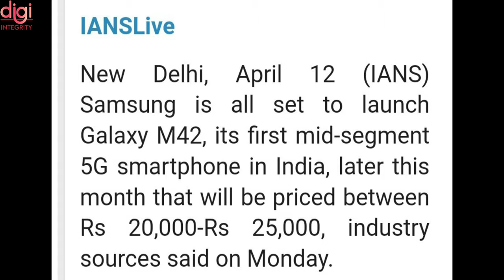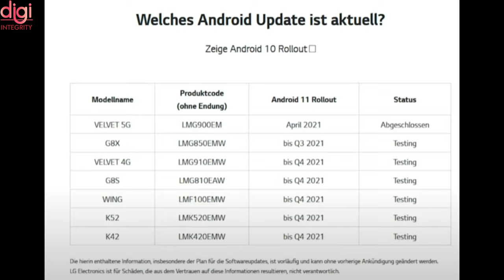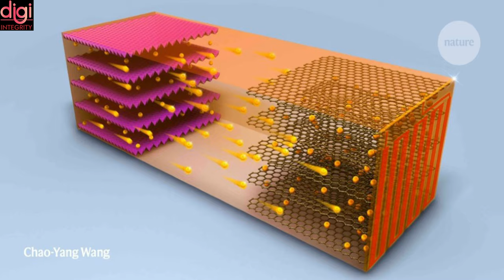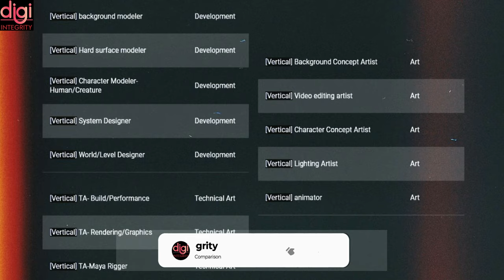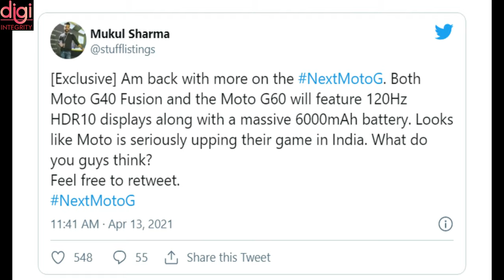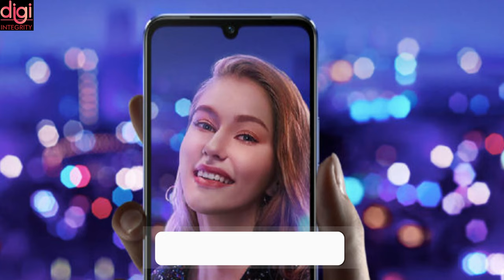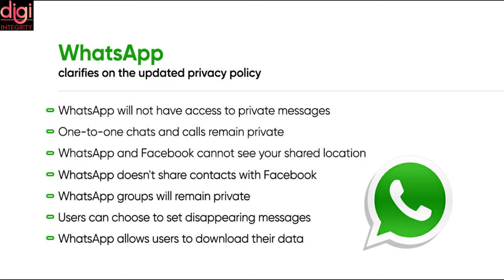Technews 51 | iQOO 7, Realme 8 5G, Apple event on April 20th, PC shipments, Vivo V21 India,Mi TV etc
Video Highlights
Introduction-(0:00​​​​​​​​​​)
iQOO 7 Legend and iQOO 7 launchings in India on April 26-(0:12)
Samsung Galaxy M42 to arrive with Snapdragon 750G this month-(0:25)
Realme 8 5G could be launch in India on April 22-(0​:43)
Redmi Gaming Flagship Phone to be introduced later this April-(1:07)
LG smartphones that will receive future software updates-(1:25)
Apple event on April 20th accidentally revealed by Siri-(1:43)
Alibaba group fined $2.75 billion by China for anti-monopoly violations-(1:57)
Boston Dynamics’ Spot deployed by the French Army in combat drill for reconnaissance-(2:12)
TE Axon 30 Ultra front design revealed in new teasers-(2:34)
A new breed of Battery can charge 10 times faster than Lithium-Ion-(3:11)
Worldwide PC shipments grew 32 percent year-on-year in the first quarter of 2021-(3:49)
PumPumPum gets Rs 5.5 crore funding from Inflection Point, others-(4:05)
PUBG Creator Working New Sci-Fi Shooter Codenamed Vertical-(4:19)
Honor X20 Key Specification Leaked-(4:40)
Moto G60, Moto G40 Fusion Tipped To Sport 120Hz HDR10 Display, 6000mAh Battery-(4:48)
xHTC Vivecon 2021 is scheduled for May; new headset teased-(5:20)
Xiaomi teases the launch of a new Mi TV in India, which could be Mi TV Q1 75-inch-(5:45)
Xiaomi Says Redmi Note 10 Display Issue Faced by 0.001% Users, Company Working on Fix-(6:03)
PlayStation Games for Android and iOS?-(6:16)
Vivo V21 India launch imminent, design and key features leaked-(6:30)
This dangerous WhatsApp flaw lets anyone suspend your account-(6:43)
nubia MagSafe Charger launched for ¥119-(7:04)
Thanks for Watching-(7:13)

Technews 50 |LG Wing Massive Offer, Telegram Voice Chat, AlphaDog, Huawei Whole House Smart Host, etc

Technews 49 | Iqoo Z3, Samsung Galaxy S22, Vivo V21 5G, Vivo Y20 catches fire at the airport, etc

Technews 48 | Automated tractor, Flexible Drone, Jio To Buy Airtel, Mi 11 Ultra, Realme GT & 8 5G, etc